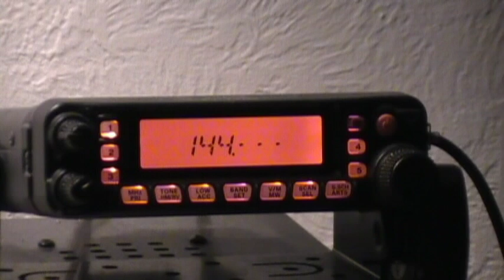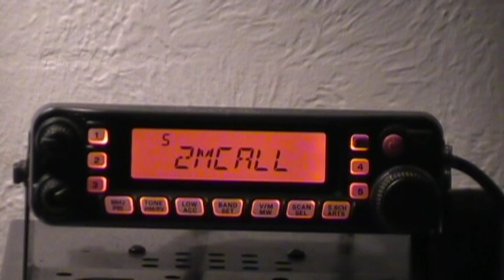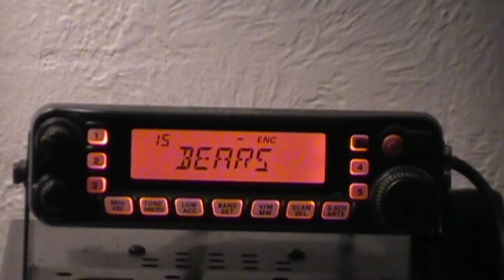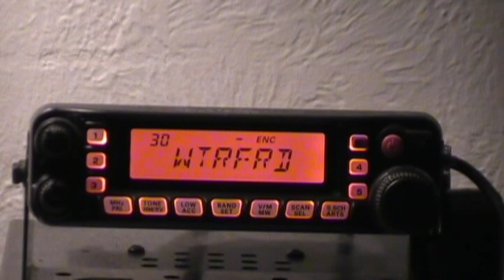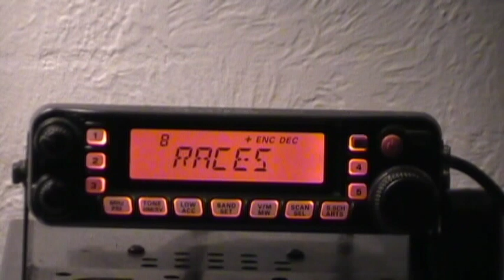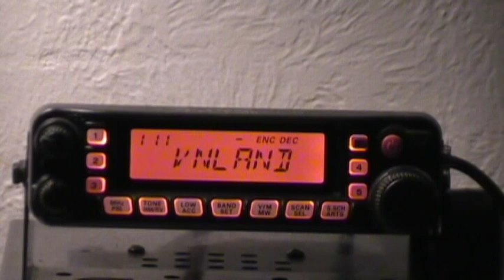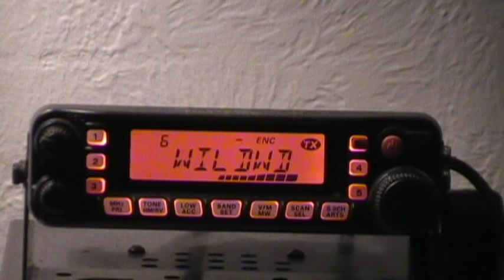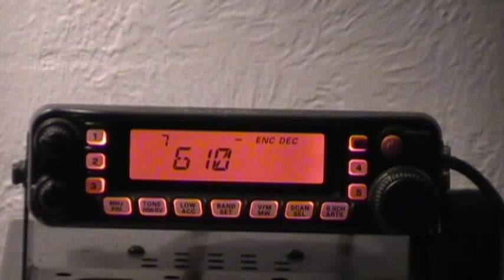2 Meters Explained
HamRadio This video will go into detail about the 2 meter ham band.